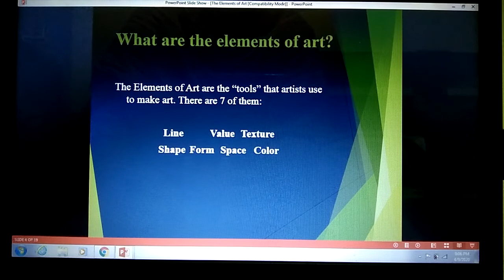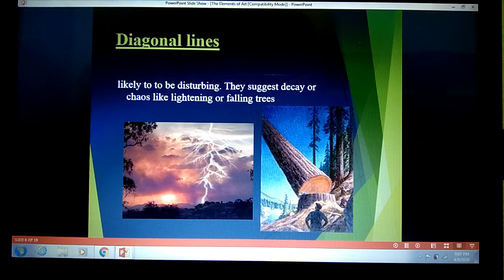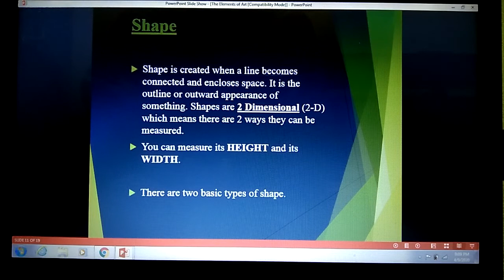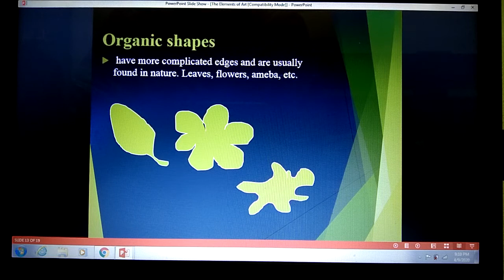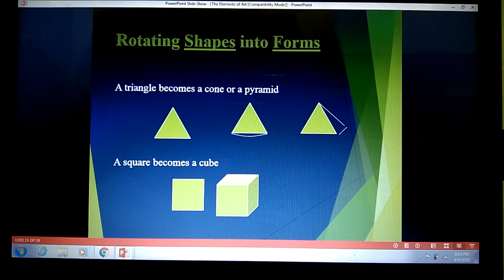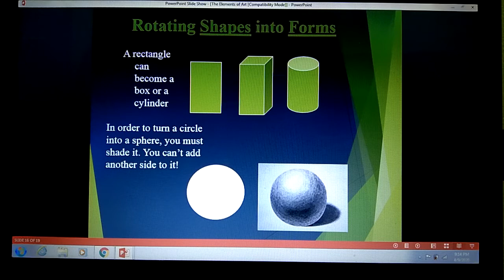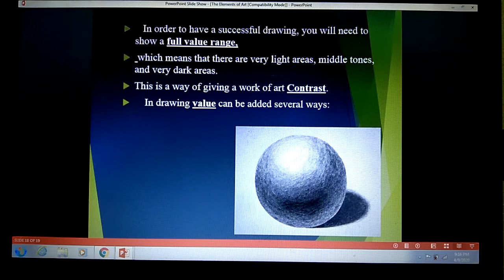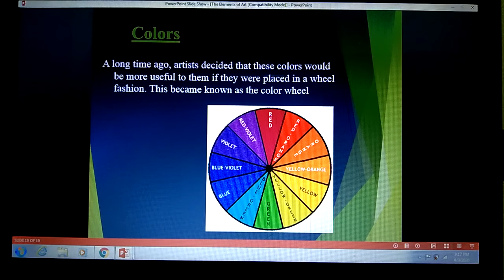lecture 1 for art and craft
discuss about element of art